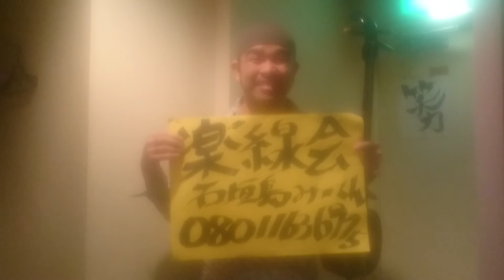関西 三線教室 個別対応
本場石垣島出身、プロ三線奏者『石垣島みーくん』から1対1の個別対応で学べる三線教室、堺市堺区翁橋町1―5―3ｴﾙｸｴｽﾄﾋﾞﾙ6階で開催中。